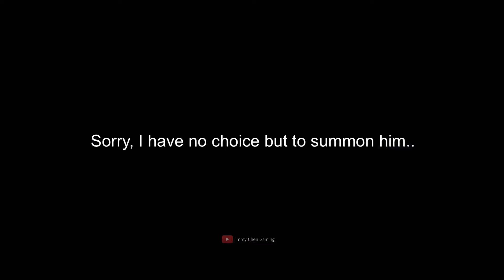THIS SECRET BOSS HATES MUALANI SO MUCH 😭